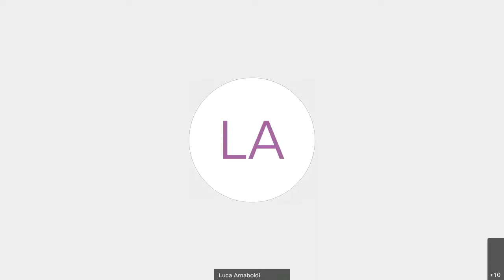Le relazioni transatlantiche nell’epoca del “Never normal” diplomazia e business